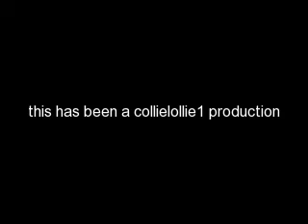black labodors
labs